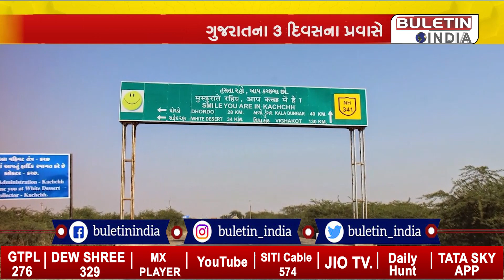કોસ્ટગાર્ડના વડા ગુજરાતની મુલાકાતે, દરિયાઇ વિસ્તારની સુરક્ષા અંગેની સમિક્ષા